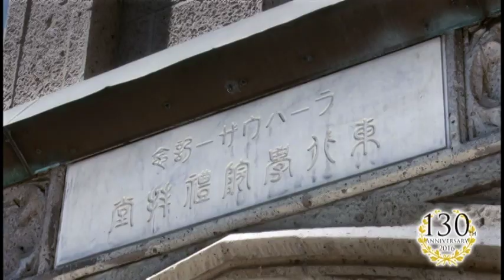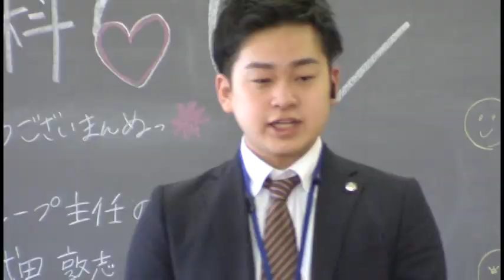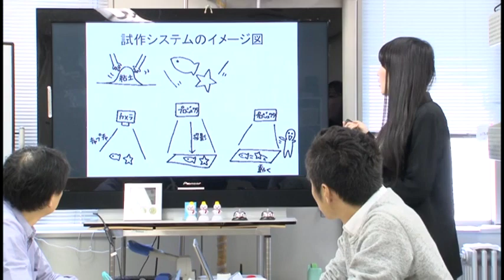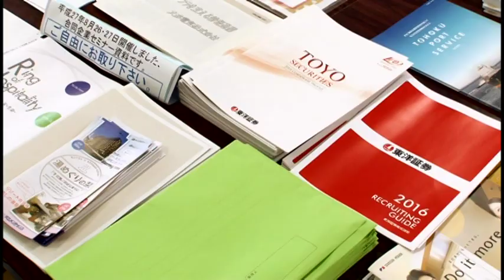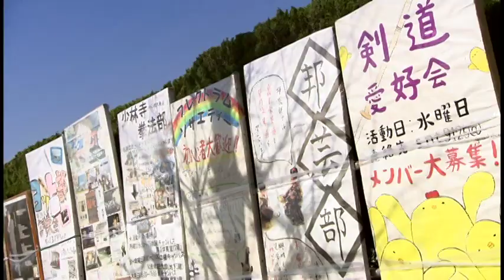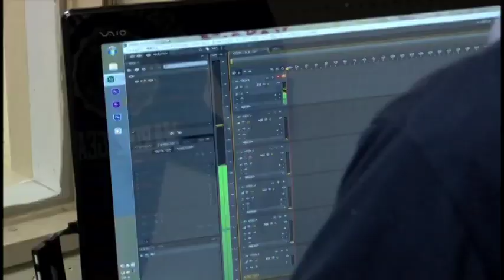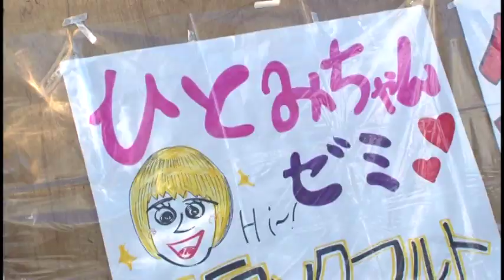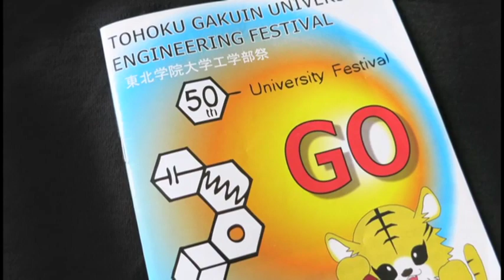東北学院大学2016 学校紹介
東北学院大学2016 学校紹介ビデオ